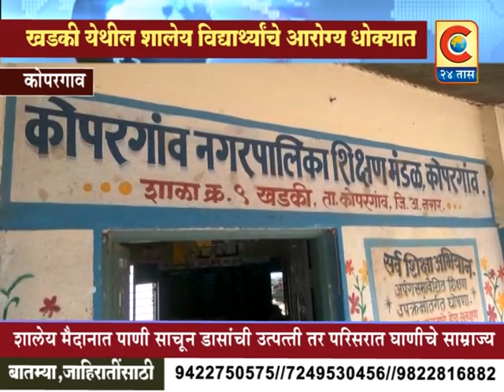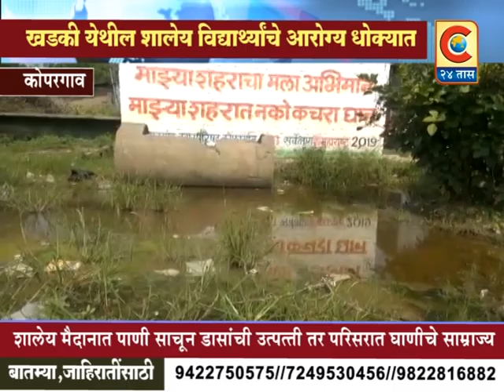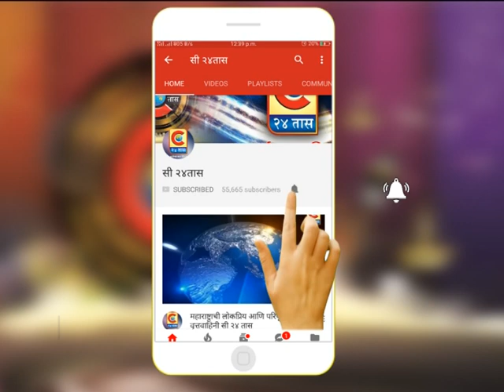कोपरगाव - खडकी येथील शालेय मैदानात पाणी साचून डासांची उत्पत्ती - विद्यार्थ्यांचे आरोग्य धोक्यात